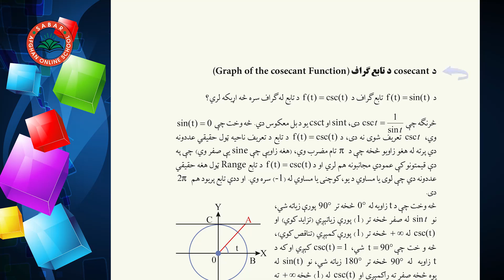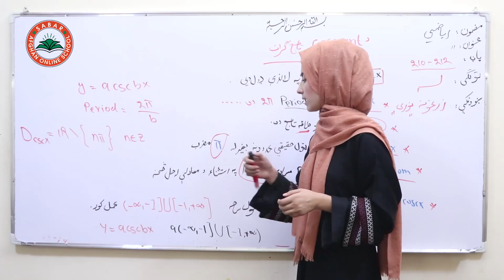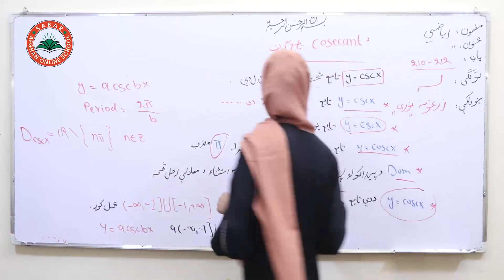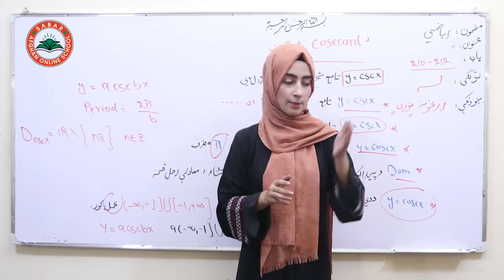Class 10 - Math ریاضی لسم ټولګی | - lesson 36| شپږدیرشم لوست _ د کوسیکنت تابع ګراف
پانه:210
څلورم څپرکی ,
class 10 ,
زرغونه نوری ,

Nargis_ Othmanzai
# انلاین مکتب
# انلاین ښونځی
# انلاین درسونه
آمادگی کانکور,
کانکور آنلاین
pashto kankoor,

# انلاین ریاضی
# online math
آنلاین روزنه,